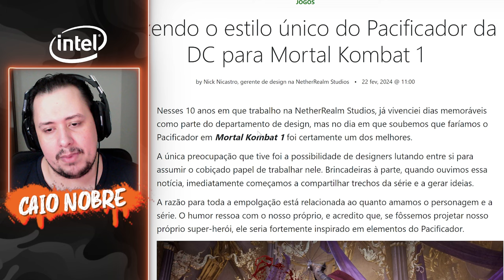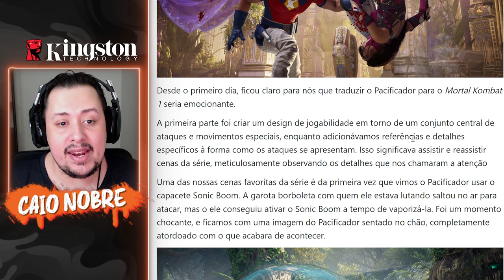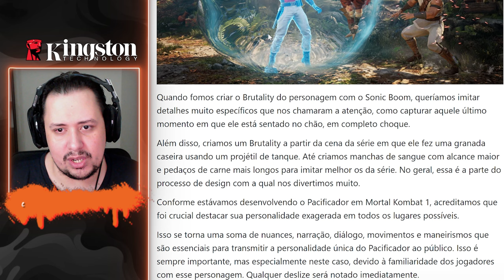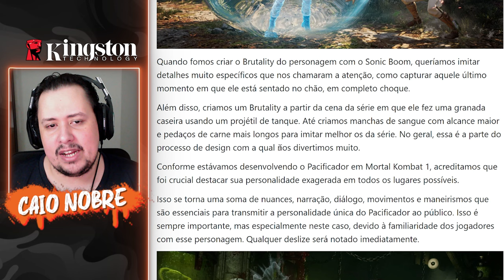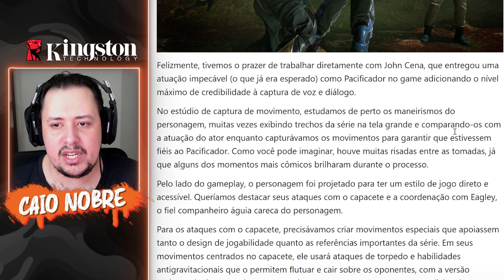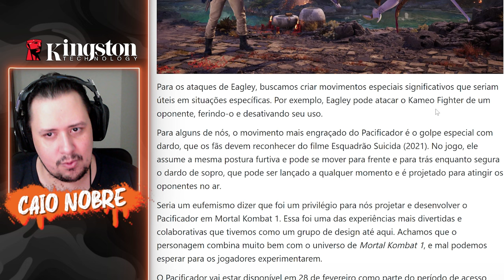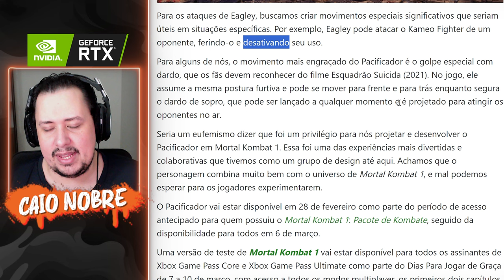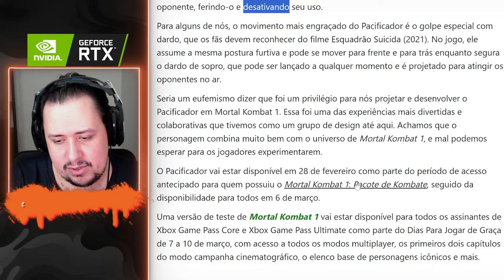BRUTALITIES do PACIFICADOR e MAIS foram DETALHADOS em Entrevista com DESIGNER - MORTAL KOMBAT 1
Nosso PC Gamer:
Proc: Intel Core i7 14700k 3.4Ghz (Fornecido pela  @Intel )
Mobo: MSI Pro Z790-P WIFI (Fornecida pela  @Intel )
Microfone: HYPERX QuadCast
SSD: TeamGroup T-Force Delta 500gb
Fonte: Corsair TX850 W